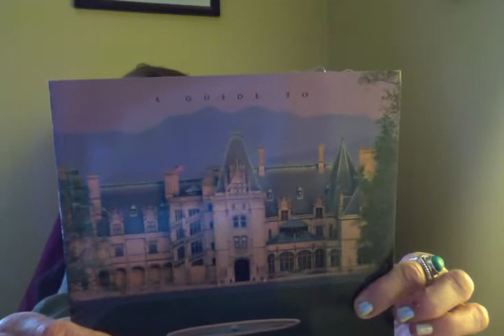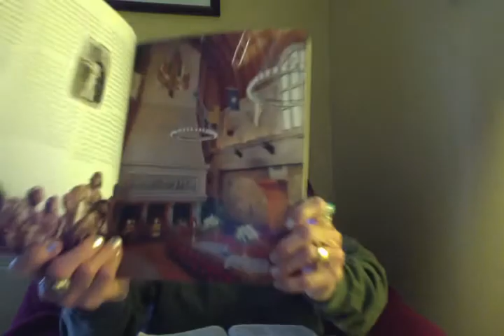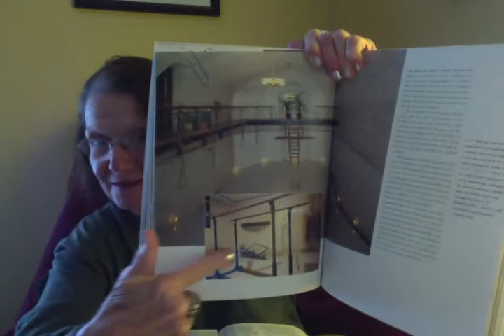TREASURES IN HEAVEN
MATTHEW 6:19-29,PSLAM 49:16-17, LUKE 12:36